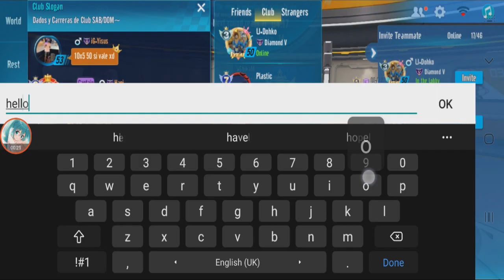First Club Race in LATAM Server 【Garena Speed Drifters LATAM】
first one for this server.
no more club race solo item?